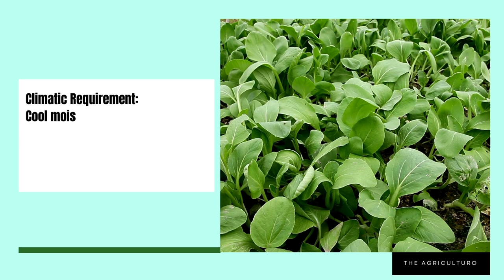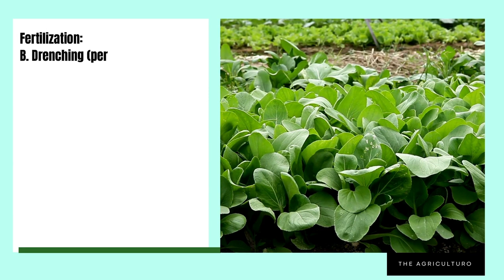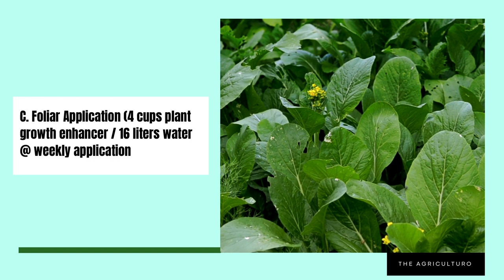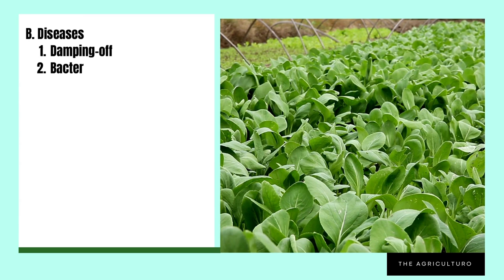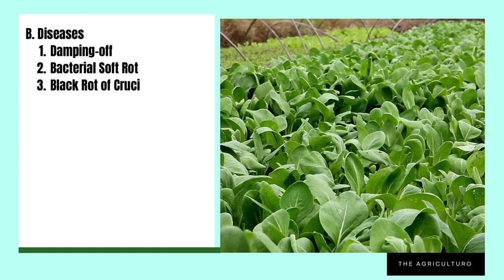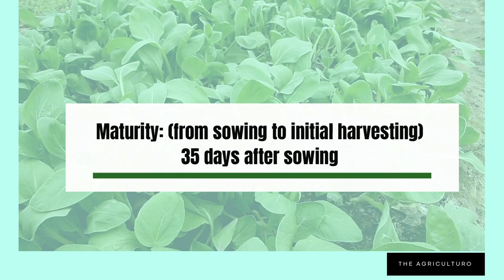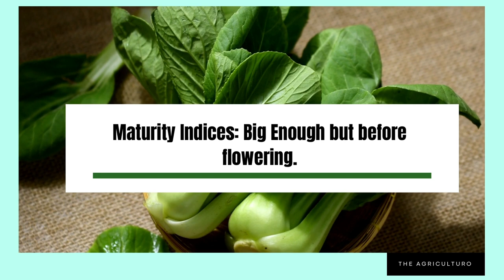Paanu magtanim ng Pechay? | How to grow Bok choy?